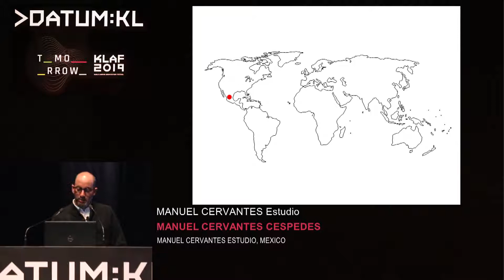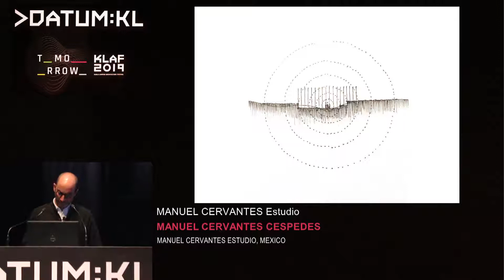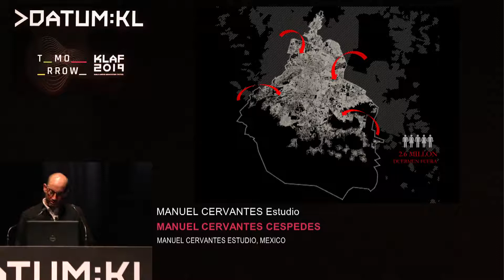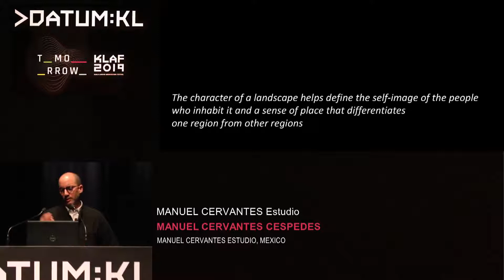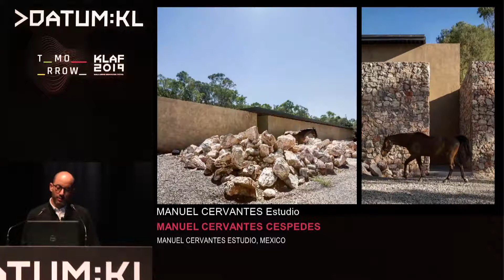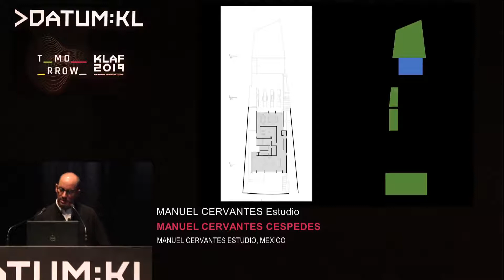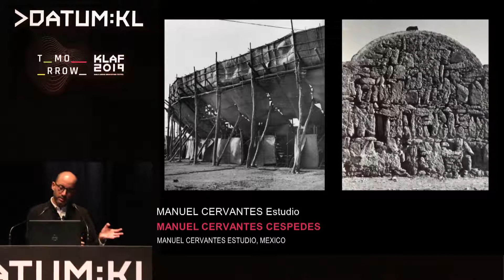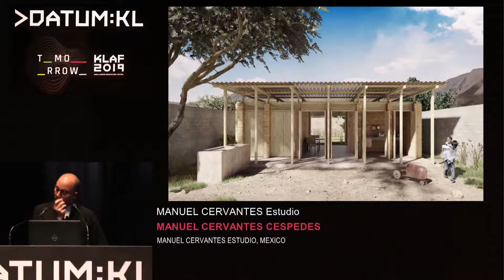DATUM2019 D3 - Manuel Cervantes Cespedes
DATUM2019 Day 3 featuring :-
Manuel Cervantes Cespedes from Mexico

Graduated as an architect by the Anahuac University and member of the National System of art creators from 2016, founded MANUEL CERVANTES CESPEDES/CC ARQUITECTOS in 2004. In 2006 one of the firm’s departments began to focus on urban projects and mass transport, leading to research around Multimodal Transfer Centers (CETRAM) and Transit Oriented Development (TOD).

He has done works for dependencies such as INFONAVIT and different Mexican Republic governments, as well as urban and architectural projects in several countries of the American Continent, in the same way he has given workshops and conferences in several Universities in countries such as Mexico, United States, Spain and Portugal.

Manuel Cervantes Cespedes has also been honoured with national and international awards, including: Luis Barragan Lifetime Achievement from Mexico’s College of Architects (CAM-SAM), the Architectural League of New York 2015 Emerging Voices, the Architectural Review Emerging Architecture Award 2014 and the first prize in the architectural design category at the XIX Pan-American Biennial of architecture of Quito-BAQ 2014, as well as several silver medals in Mexico’s National Architecture Biennial.